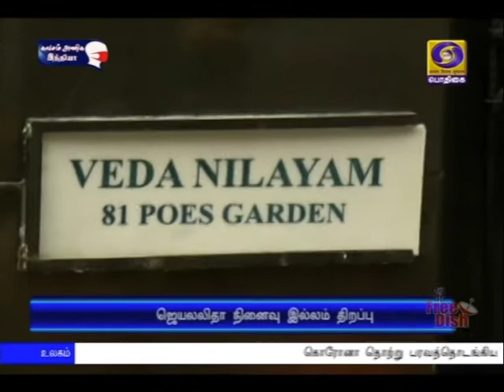பொதிகை பிற்பகல் 2.00 மணி தலைப்புச் செய்திகள் [28.01.2021]PodhigaiTamilNews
மறைந்த முதலமைச்சர் ஜெயலலிதாவின் இல்லம் தமிழக அரசின் சார்பில் நினைவு இல்லமாக  மாற்றம் - இன்று திறந்துவைத்தார் முதலமைச்சர் எடப்பாடி பழனிசாமி.